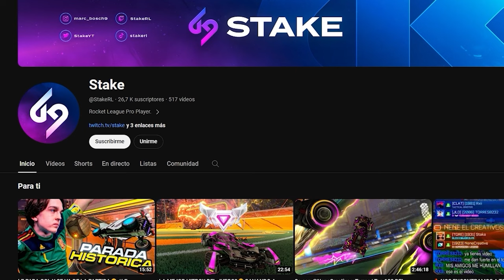LA MAYOR TROLLEADA EN EL ULTIMO SEGUNDO😭*PINCH A 124KPH* 2VS2 CON NENECREATIVE